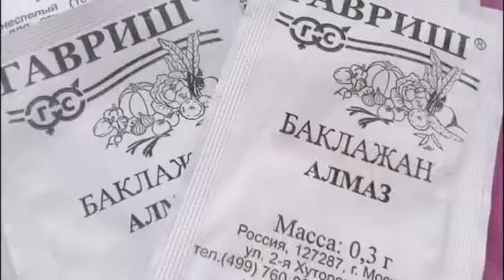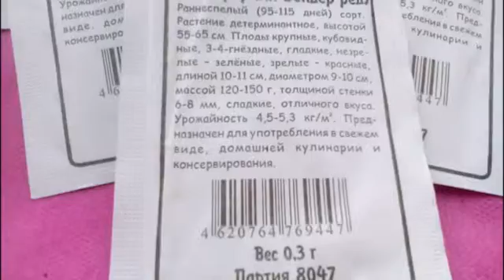семена на рассаду. количество в одном грамме